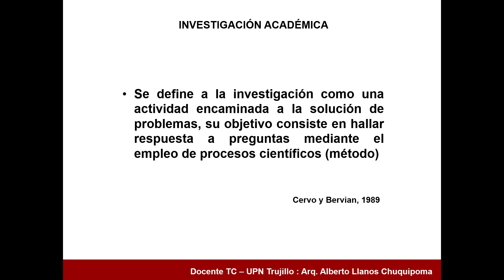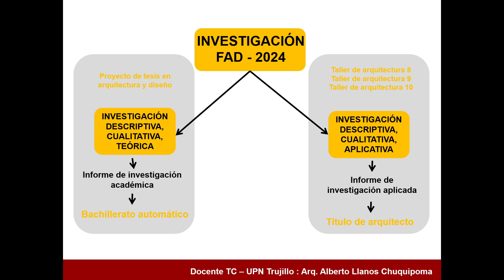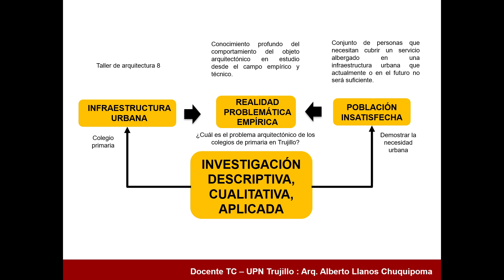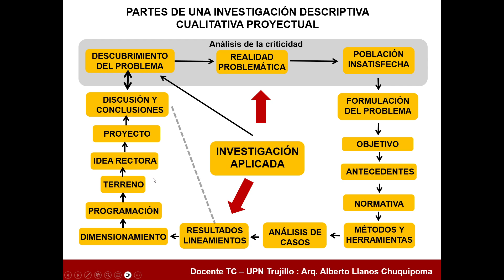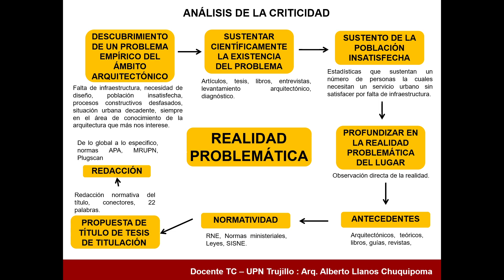El inicio de la investigación taller de arquitectura 9 PFC 2024